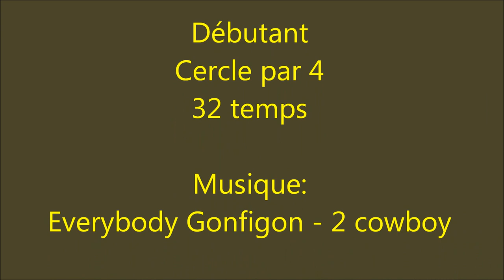CHEESEBURGER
Danse country, débutant, 32 temps, cercle par 4 proposée lors d'un stage de danse country et line dance - "Country Western Story"